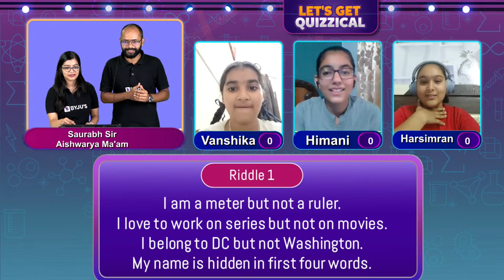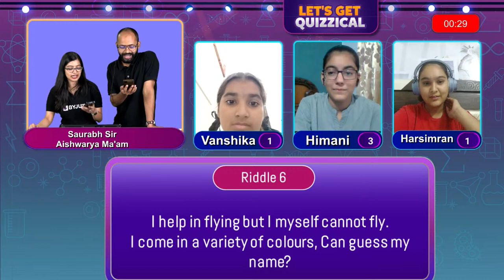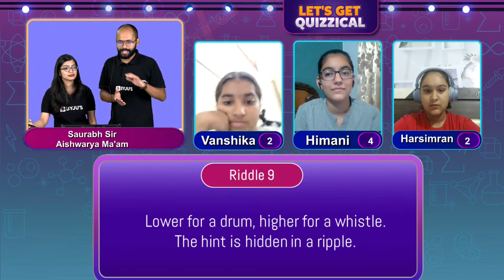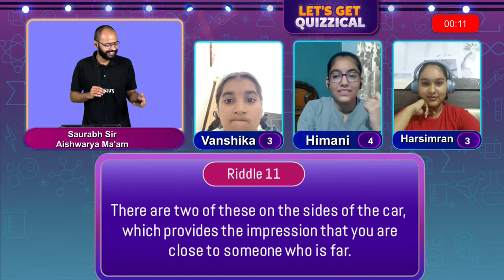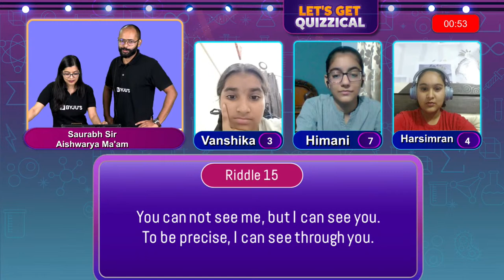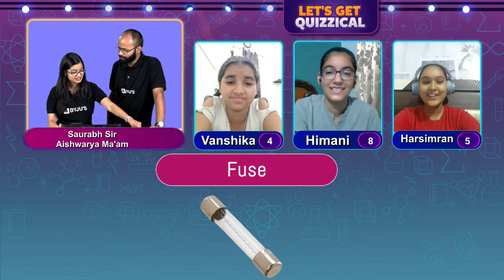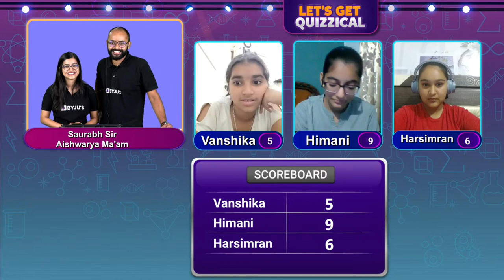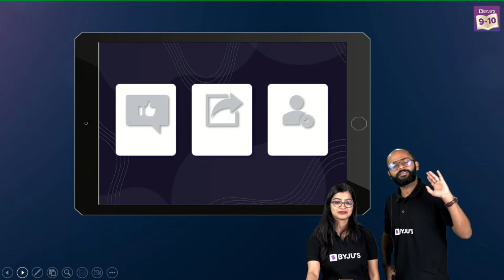Let's Get Quizzical - Science Riddles Rapid Fire Quiz | BYJU'S - Class 6-10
A week-long fest where we bring you quizzes on Maths, Science, Aptitude, GK and so much more. Join us for an enjoyable but knowledge-filled week where let's get QUIZZICAL!